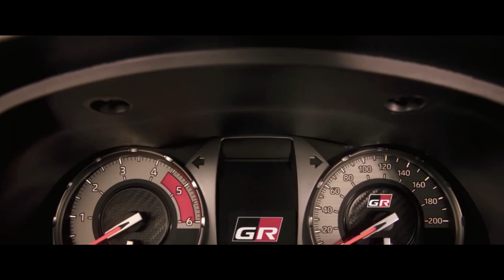TOYOTA HILUX GR SPORT 2024